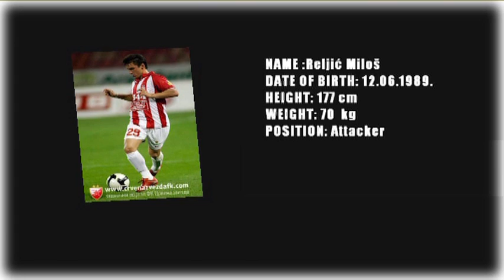Milos Reljic - Football Attacker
Football
name: Milos Reljic
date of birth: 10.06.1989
height: 177 cm
weight: 70 kg
position: Attacker